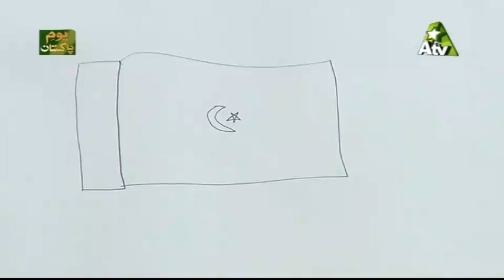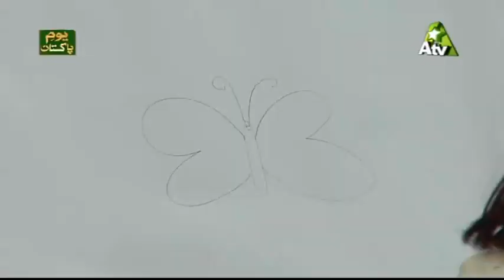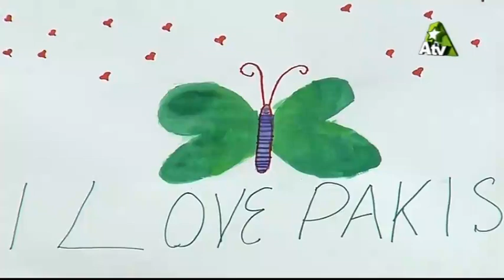23 March Celebration - Mehekti Morning With Sundus Khan - 23 March 2018 | ATV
23 March Celebration - Mehekti Morning With Sundus Khan - 23 March 2018 | ATV